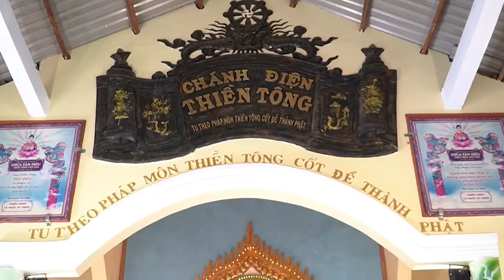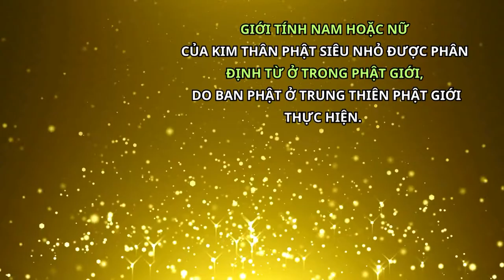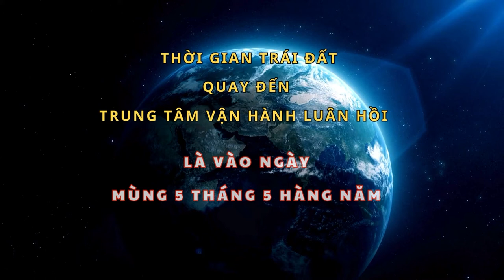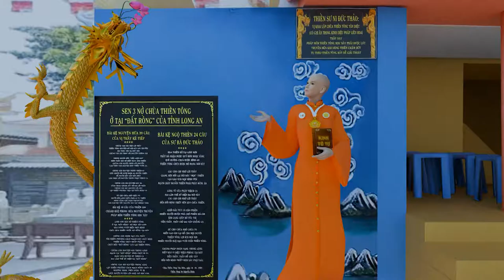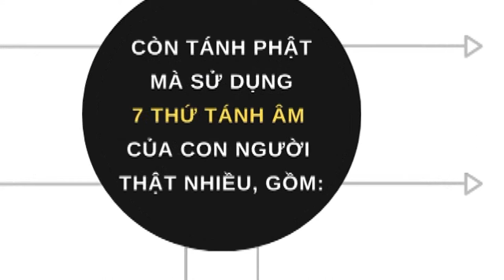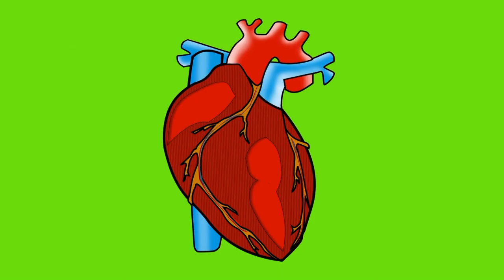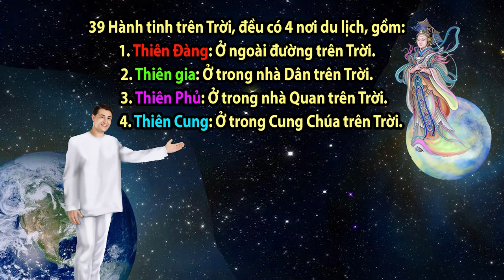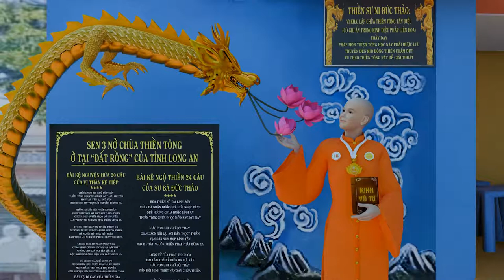Giải đáp Thiền Tông đặc biệt 2024: Nguồn gốc con người từ đâu? Thượng Đế là ai?